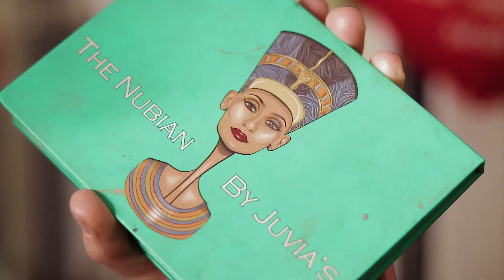MakeUp Tutorial By Jovana Stefanovic